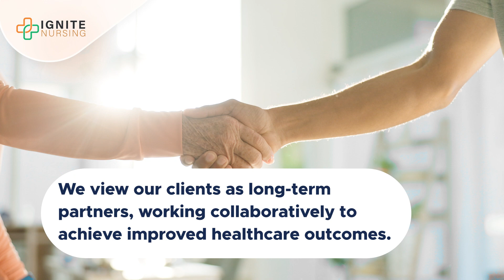Our Values & Principles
🌟 At Ignite Nursing, it's not just about staffing – it's a commitment to values that drive meaningful, lasting change in healthcare. Delve into the principles that set us apart. From steadfast integrity to ongoing learning, discover what truly differentiates us. IgniteValues HealthcareExcellence 🌟